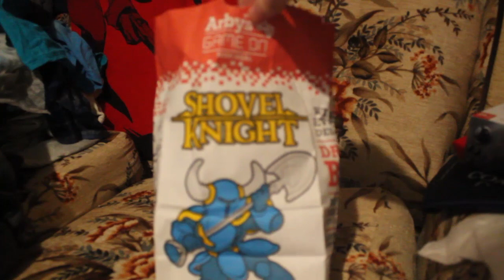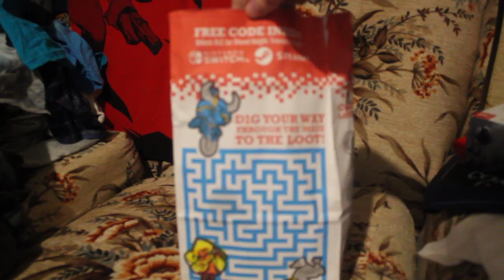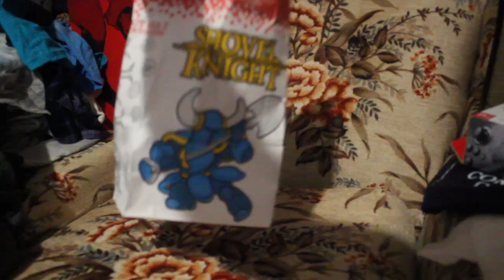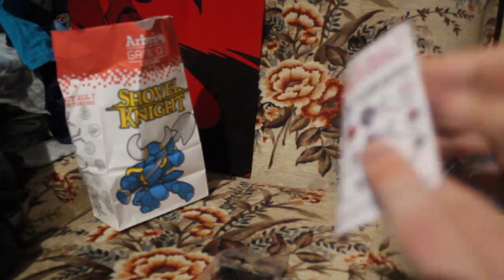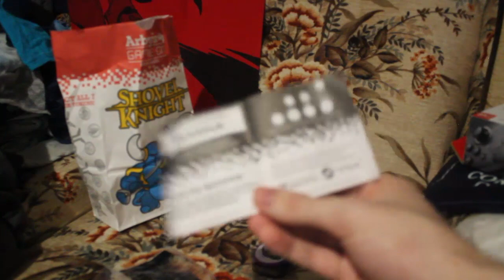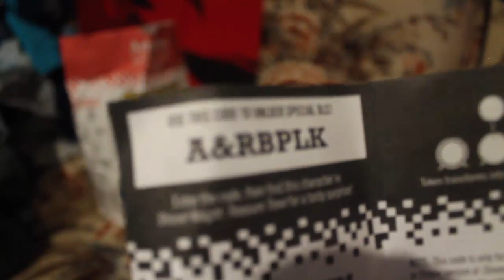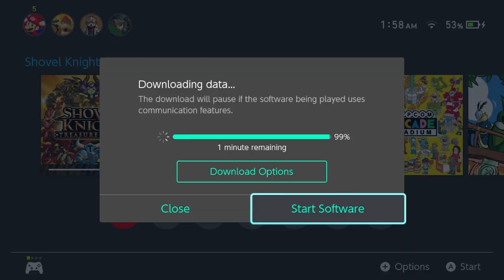Checking Out Shovel Knight at Arby's!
One of the best things of 2021. I'm certainly not complaining, so let's check it out!